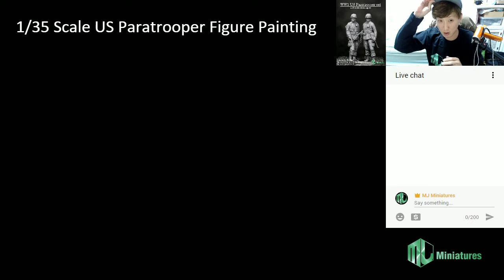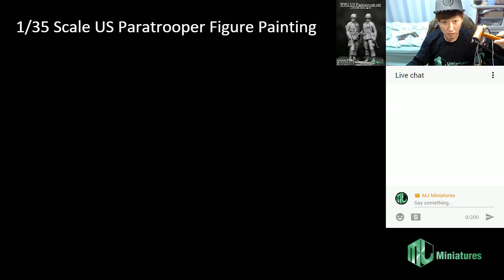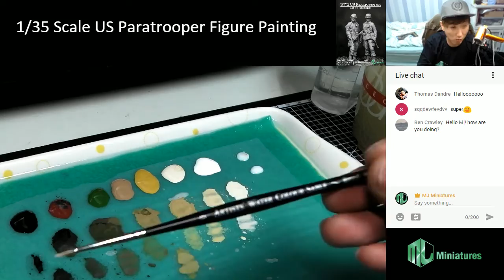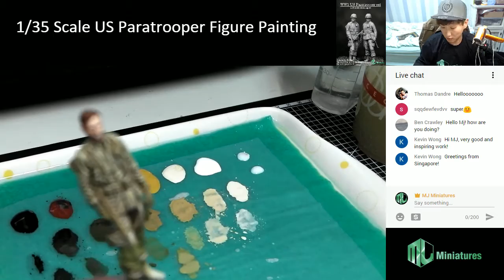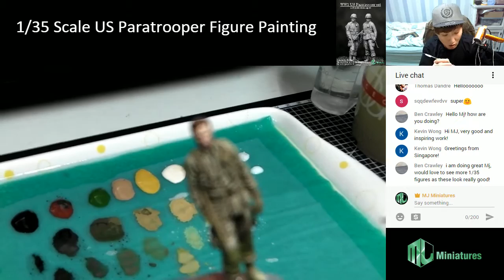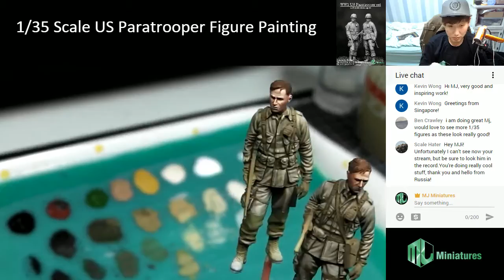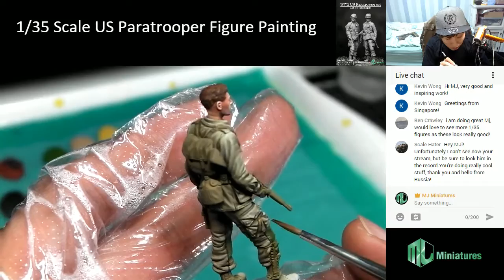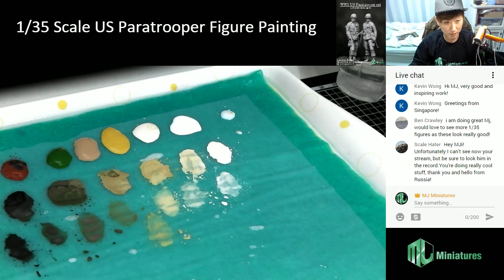MJ's Figure Painting - 1/35 US Paratrooper in WW2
Box art Painting of MJ Miniatures , 1/35 US Paratrooper in WW2

If you are  interested to buy,  please visit MJ's web site.

All my best regards,

MJ